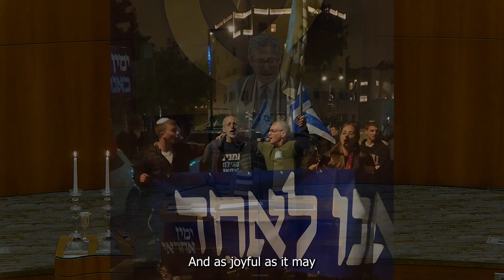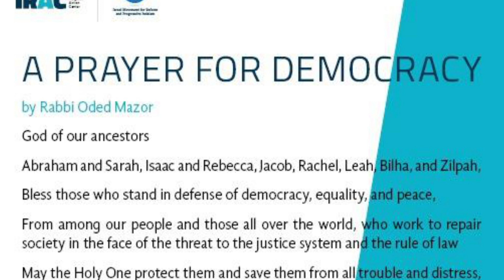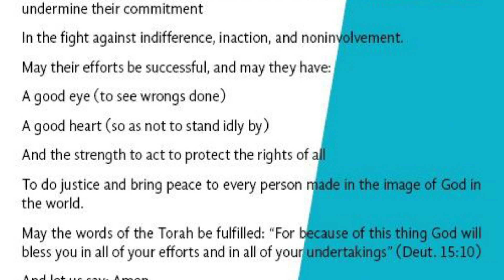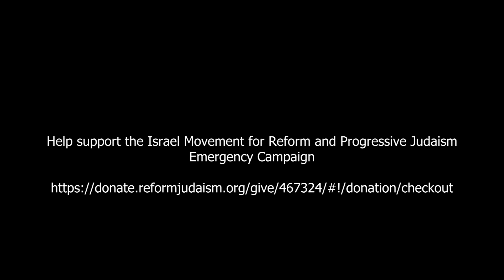2023 03 31 Defending Israels Democracy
Rabbi Michael Z. Cahana's sermon
"Defending Israel's Democracy in the Name of Judaism"

Special thanks to Steve Rosenberg and Professor Nadav Shashar for photos and videos from the Protests in Israel.